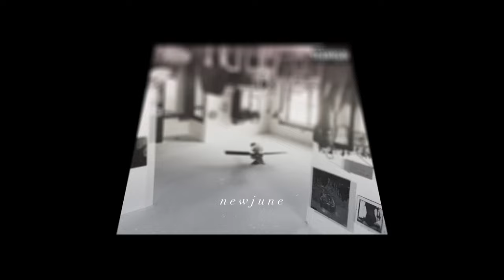Justice Hill - New June (Official Visual)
'New June' EP streaming everywhere June 19 2020

"I took the train
It made a stain
Hide inside while passing by
Took my time along the way

Oh Whats to say
Whose the blame
What’s the take away
Why don’t we ride this goddamn train
Another few days

Are you feeling blue?
Know you Needed proof
But I take too long inside of my shoes

I need a new
I wanna make you move your body to a new june

I wanna make you move
I wanna make a move"